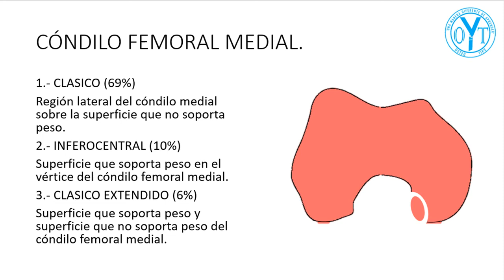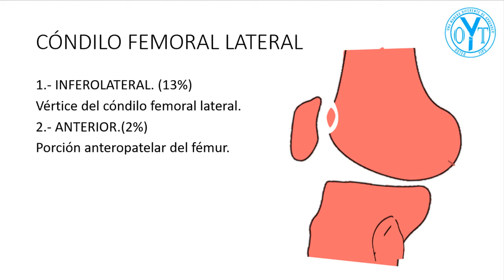Localización de la Osteocondritis Disecante